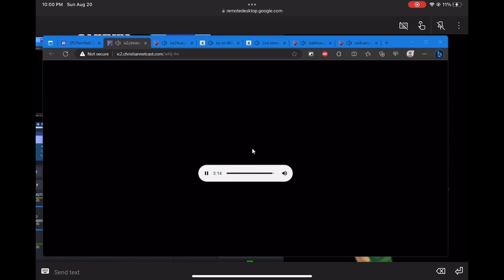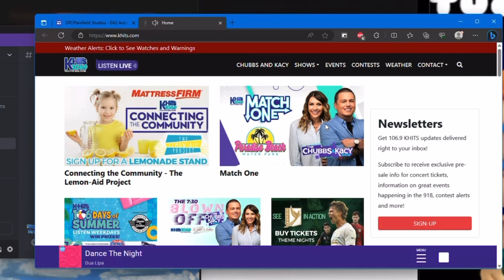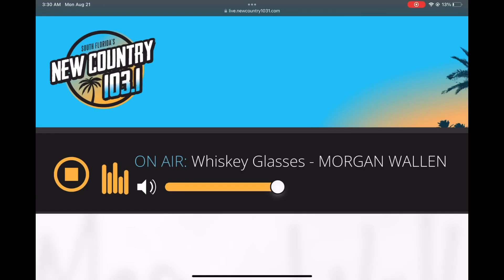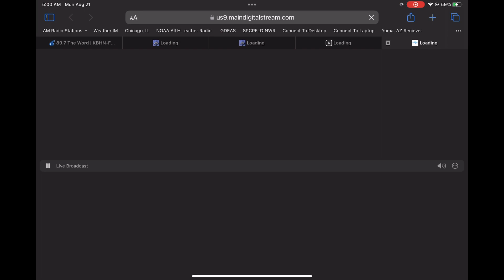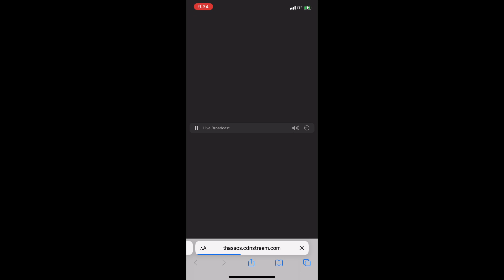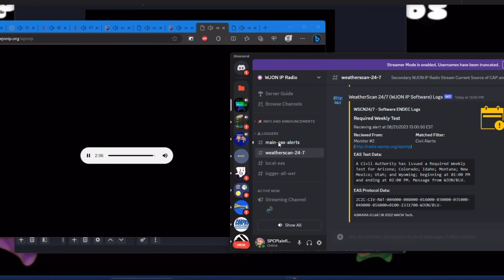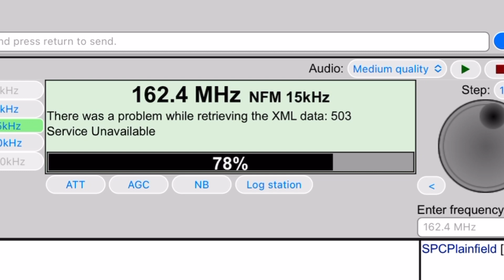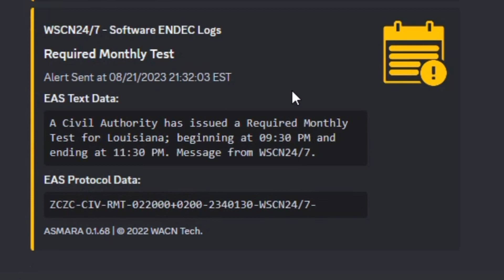Monday Tests & IPAWS - 8/21/2023